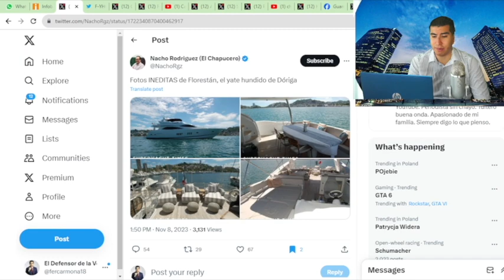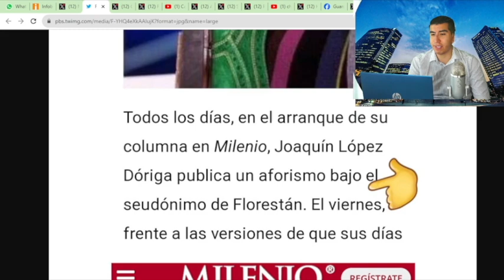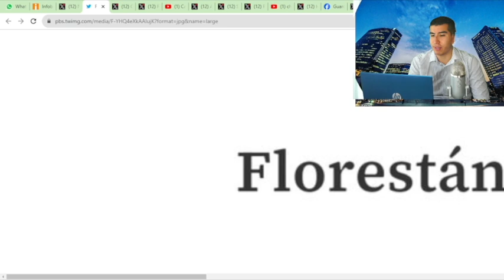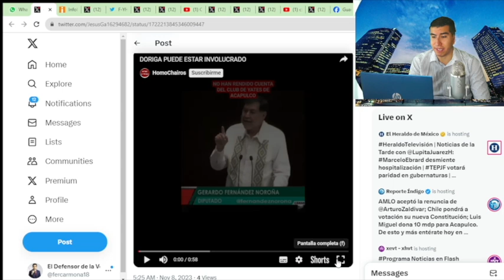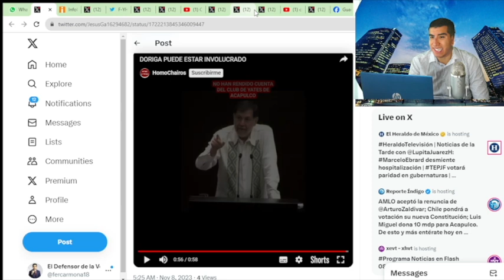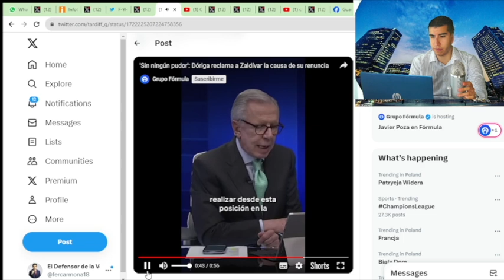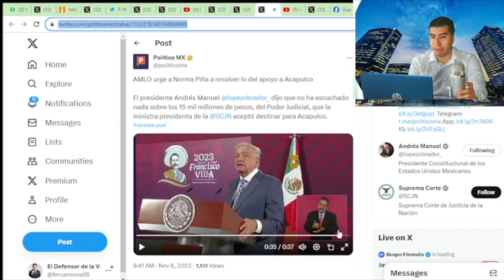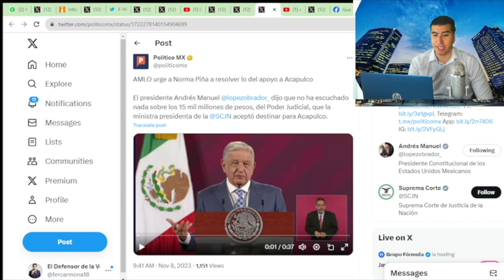Captan Hundido El Yate de Dóriga!! Noroña Pide Investigarlo!